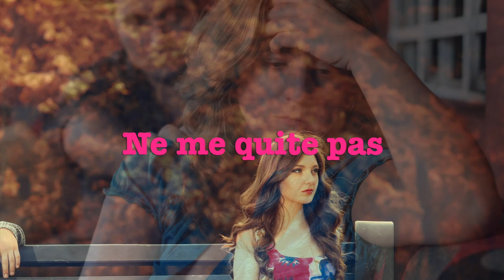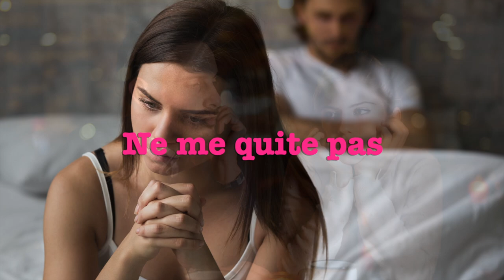Ne me quitte pas. Jean Corti. Les plus grands succès de Jacques Brel. Les Meilleurs Morceaux. (Slow)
Retrouvez aussi notre autrechaîne Popuzik, années 80 - 90, pop rock, variétés françaises...

Lien: Album.